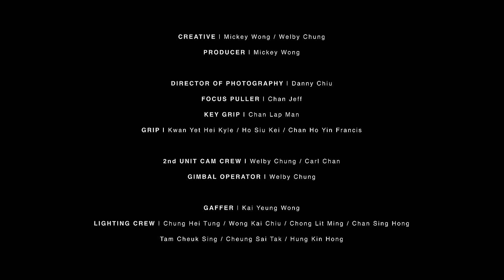Anson Lo 盧瀚霆《MY LIFE》Official Music Video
生於世上，人人都想做天使，神聖、善良、純潔。
但天使太容易受傷害了，一直活著，就一直經歷著，一直痛著。
越要忠於自己就越想放棄自己。
不過，越想放棄自己也越要忠於自己。
即使一雙翅膀已經傷得令天使不能再高飛，但還有雙腳啊，走在路上，依然可以繼續勇敢向前走，迎接未來的所有挑戰。
從雲端走到地上，想覺得善良。
I will live my life!

曲：Seo Sang-won / Yoo Young-joon / Jeong Myeong Hun
詞：周耀輝
Rap Lyrics：Anson Lo 盧瀚霆
編：Yoo Young-joon
監： Edward Chan

殘留著記憶於天上
藏著創傷於肩上但無恙
除低一對翅膀
將一切未來踏破
虔誠時必然荏弱
懷疑時居然更執著
憑著一出生的力量
為我要美好在路上
殘酷亦照樣在路上
問你想不想
攰都要唱

I’ll live my life
In a world that’s so hostile
I’ll live my life (ah)
Don’t you already know that I’ll live my life
痛再痛   我要活著
愛再愛   永遠要愛就要活著
從雲端走到地上
想覺得善良​​​​
我要活著

Breaking me down
Looking around
Still dragging the town, what’s next?
Backstabbing me, people can’t see
They’re still gonna fake it (ya)
Like that, they wanna stay lurkin’,
might even start purgin’
I’m so fed up
Bet that I can be strong and get outta here (huh?)

Ready to be like a saint (yeah)
Ready to fly up and faint (yeah)
Want it, want it bad in my head
Love like an angel
No matter my wings are both fallin’
No matter my legs are both hurtin’
Bring it on, bring it on
Let me do what I do, finish this song

月在亮​​​​​​​​​
炫耀著背上月在亮​​​       ​​
為創傷鼓掌
攰都要唱

痛再痛   我要活著
從雲端走到地上
想覺得善良​​​​
我要活著

當天使   天生漂亮    偏偏痛著
折翼   仍舊越活越漂亮

Both my wings have to shine
All of you gotta bow
That’s true, all haters bow down

Humanity’s wrecked
Don’t take it back
Don’t let it crack
Rise up, angels and demons aside
Live like you’re gonna live just one life

Huh, yeah
I’ma survive
I’ll live my life, yeah

痛再痛   我要活著
從雲端走到地上
想覺得善良​​​​
我要活著

Drum by nomasgood
Bass by nomasgood
Synthesizer by nomasgood
Guitar by nomasgood

Additional Backing Vocal Arrangement by Edwin Tong
Backing Vocal by Edwin Tong

All Vocal FX Premixed by Edward Chan / Michael Wong

Editing by Edward Chan / Michael Wong / Edwin Tong
Recorded by Edward Chan@nova
Mixed by Matthew Sim
Mastered by Matthew Sim / Edward Chan

Label: Music Nation Records Company Limited